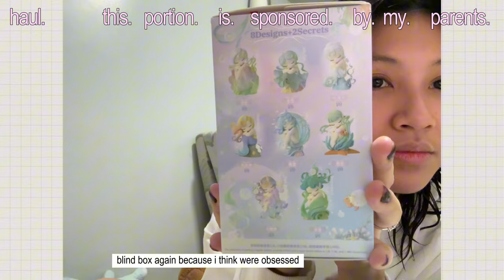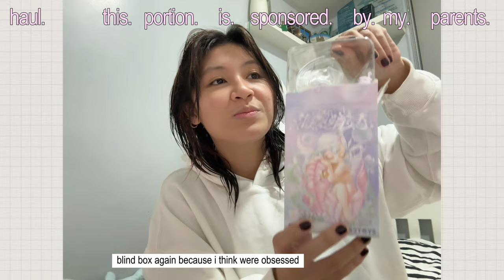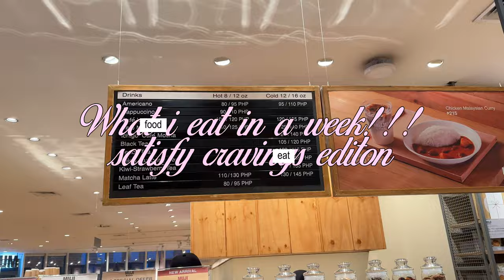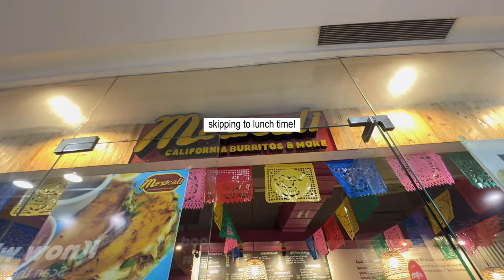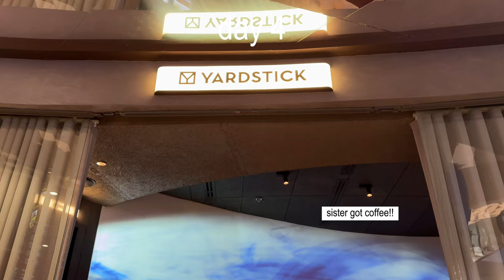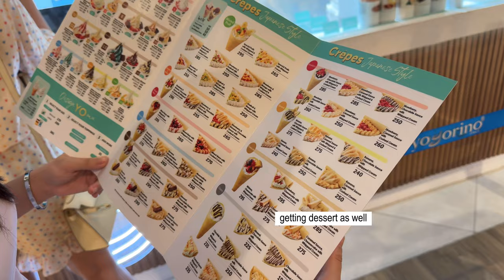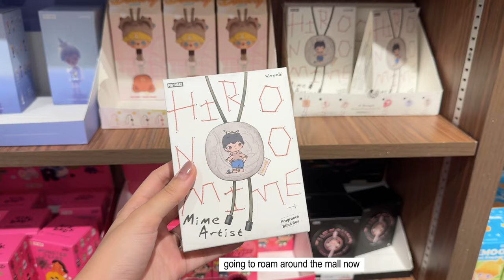COLLEGE prep! (realistic BACK to school HAUL & blind box haul, What i EAT in a WEEK) __slice of life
Hello FRENNIES! Preparing for school journey continues! Today i will show you all of the things that i bought for school and some things i randomly got :) I want to thank my mom & dad for buying me all these things and for the little trinkets they bought me hihi! I will be doing another haul and shopping video since the fashion supplies i need aren't given yet so...i'll be waiting for that. I hope you enjoy the vlog today !!

Camera used : iPhone 15 Pro & Canon EOS r50
v editor : capcut pro
p editor : Procreate, EPIC, Hypic

subcount: 8,847 !! yay
subgoal: 8,900

𝐭𝐢𝐦𝐞𝐥𝐢𝐧𝐞
0:00 intro
0:06 Back to SCHOOL haul & BLIND box unboxing
2:23 WHAT i eat in a WEEK
6:44 PREPPING my school bag for FIRST DAY of school
8:34 outro

𝐭𝐚𝐠𝐬       ᡣ𐭩₊˚.⋆⁺₊